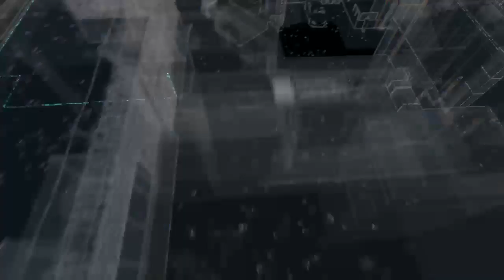possium8's Live PS4 Broadcast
Just about playing with friends for fun